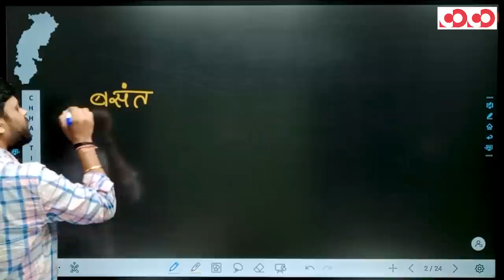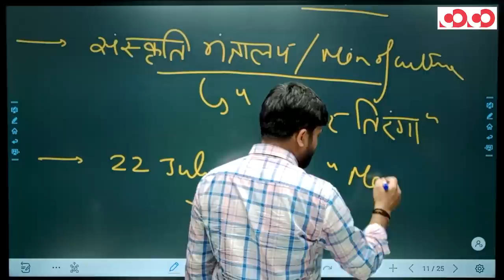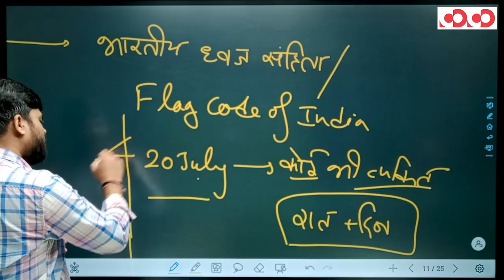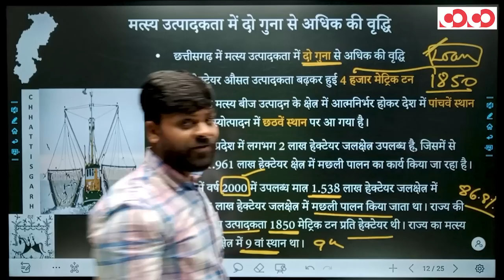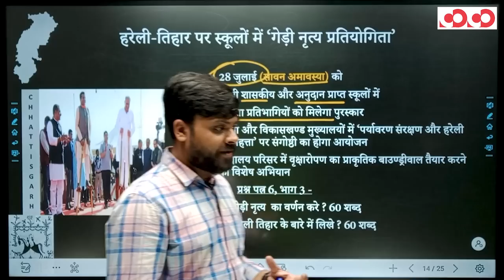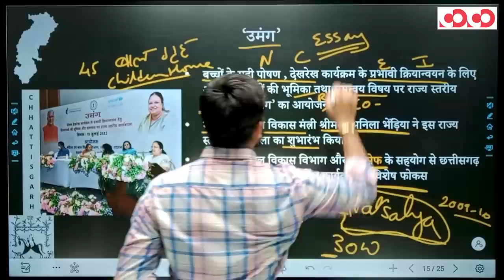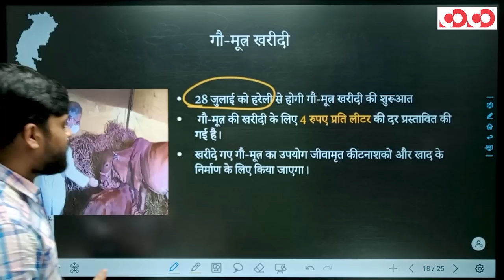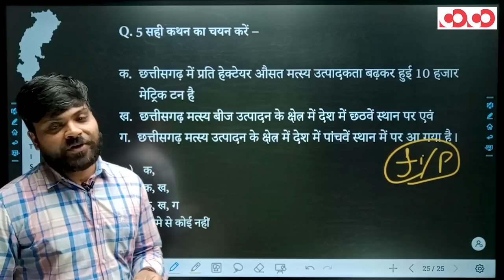Chhattisgarh Current Affairs | 16th to 22nd July, 2022